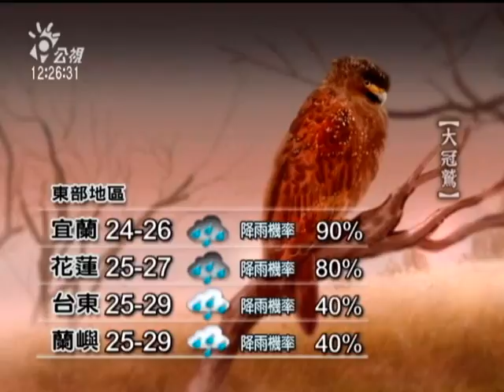20111001-公視中晝新聞-氣象預報